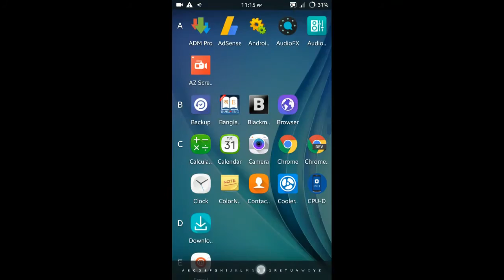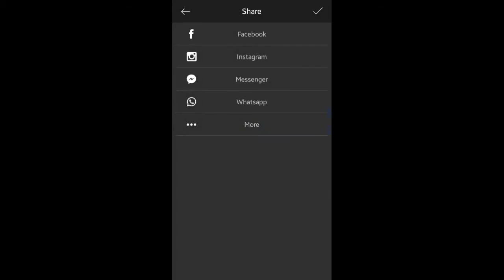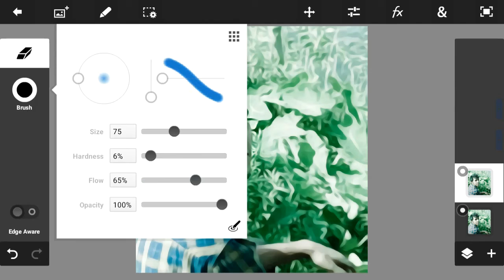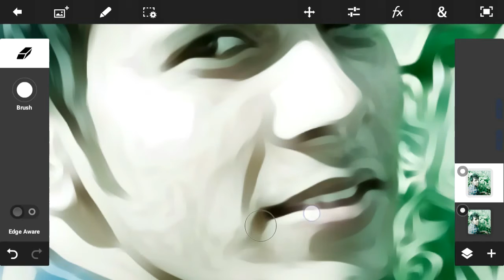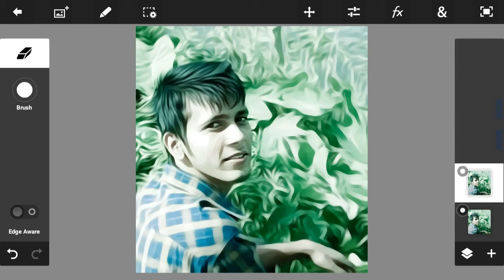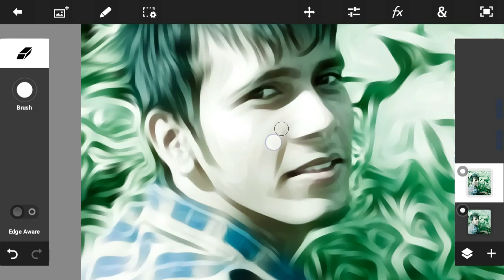PS Touch । How to get better oil paint effect On Android । photo to oil painting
How to get better oil pain effect on android: Ultimate SoHeL

Hi guys,
Welcome to my another Photoshop touch tutorial. Today i'm gonna show you how to get professional oil paint effect on Android (photo to oil painting) .  I hope you guys will be pleased with this video.

       || App links ।।